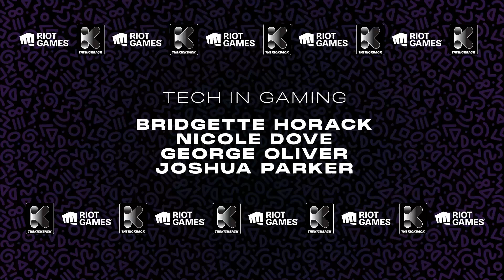Technology Careers in Gaming - Riot Games x Cxmmunity: HBCU Kickback Panel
Riot Games’ Director of Security Engineering Nicole Dove, Technical Game Designer George Oliver, and Software Engineering Manager Joshua Parker share their unique journeys which brought them to Riot Games and what it’s like to be Black in the tech industry.